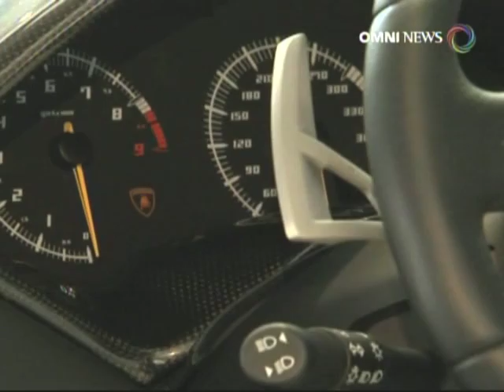Omni Punjabi News June 15, 2010 - Tech Segment - Father's Day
Watch Akash Sablok with host Jasdip Wahla talk about the latest tech gift ideas for Father's Day.

Plus a special surprise from Italy!